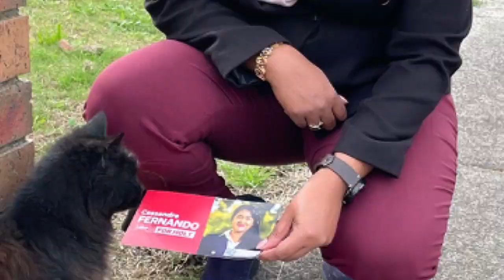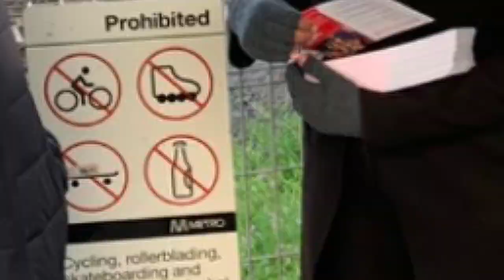ඇස්වලින් කඳුලු වැටෙනවා මේ කතාව ඇහුවොතින් Cassandra Fernando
Sri Lankan born Cassandra Fernando elected to Australian Parliament